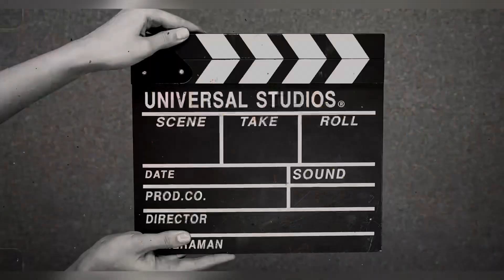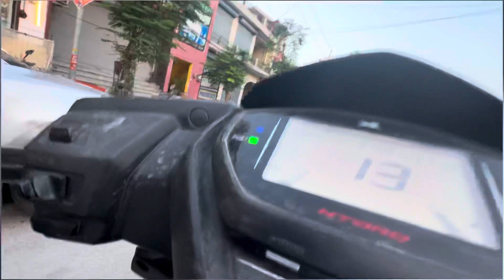Barish ke bad Garmi se rahat ☺️| rishikesh | tree 🌲 | vlog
Barish se aai pedo me jaan